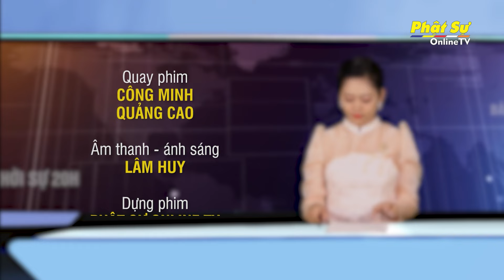BẢN TIN PHẬT SỰ 20H - Thứ 3, ngày 28/05/2024 (21/04 năm Giáp Thìn)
Thứ 3, ngày 28/05/2024 (21/04 năm Giáp Thìn)

ĐỒNG THÁP: BAN TRỊ SỰ PHẬT GIÁO TỈNH HỌP THƯỜNG LỆ THÁNG 4 NĂM GIÁP THÌN

QUẢNG NAM: CHƯ TĂNG CÁC HUYỆN PHÍA NAM CỦA TỈNH KIẾT GIỚI AN CƯ PL.2568

TRÀ VINH: KHAI GIẢNG LỚP TRUNG CẤP VĂN THƯ HÀNH CHÁNH

TP. HCM: LỄ KHÁNH TẠ TAM BẢO VÀ TƯỞNG NIỆM LẦN THỨ 14 HÒA THƯỢNG THÍCH QUẢNG TÂM TẠI TU VIỆN VĨNH ĐỨC

ĐỒNG THÁP: LỄ BỔ NHIỆM THƯỢNG TỌA THÍCH MINH SƠN TRỤ TRÌ CHÙA THÁP LINH (H. THÁP MƯỜI)

QUẢNG NAM: TT. THÍCH HUỆ PHÁT DỰ LỄ BẾ GIẢNG VÀ TẶNG QUÀ HỌC SINH KHÓ KHĂN VƯƠN LÊN TRONG HỌC TẬP

LÀO: LỄ HODSONG - NÉT ĐẸP VĂN HOÁ TÔN VINH CHƯ TĂNG ĐỨC HẠNH